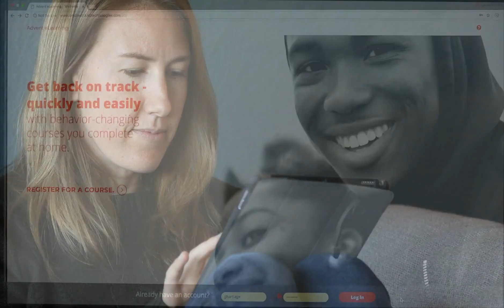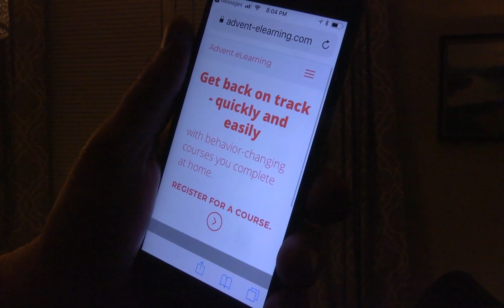Advent eLearning powered by Adventfs.com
Advent eLearning Provides Evidence-based Education Delivered Online. Excellent, behavior-changing option used by agencies for diversions or sanctions.